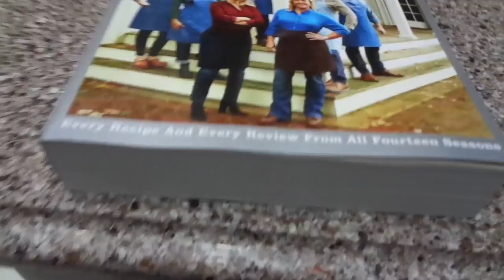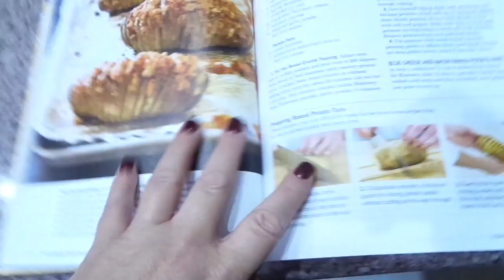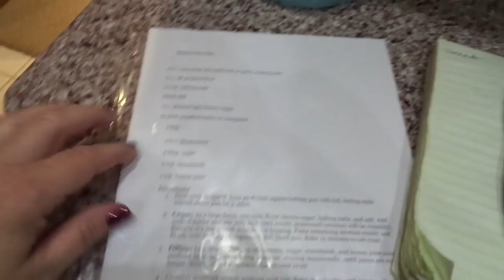August 27-31, 2021: Vlog! Gehm Time!